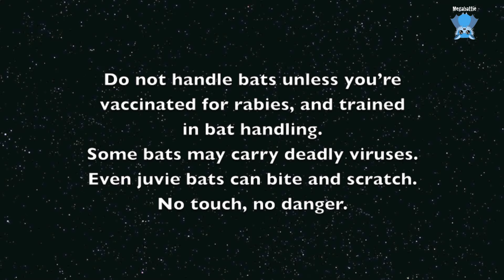Rescuing a juvenile flying-fox hanging in a street tree; Dionysus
I just dragged myself out of bed so I could do a bat course (on Zoom), and be vaguely ready, dressed and more or less alert by 9am, and of course a local rescue comes in.
I raced out to the very local rescue and easily hooked his little guy out of a small bare street tree;  he didn't protest until I tried to wrap him, which is when he vented his displeasure.
At home, I noted that he really wasn't using his legs properly;  I'm not sure what is going on there but I'll sort out an x-ray for tomorrow.
He has the most gorgeous expressive little face.
His name came from the street;  Denison St.  Dennis is the more modern form of the name Dionysus.
In ancient Greek religion and myth, Dionysus is the god of wine-making, orchards and fruit, vegetation, fertility, festivity, insanity, ritual madness.  It seemed to tick all the boxes.

Not using your legs properly can be from a spinal fracture, pelvic fracture or injury, or soft tissue damage.  I can't predict this one but I hope it all works out for the engaging little guy.